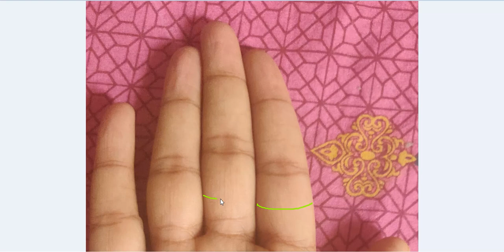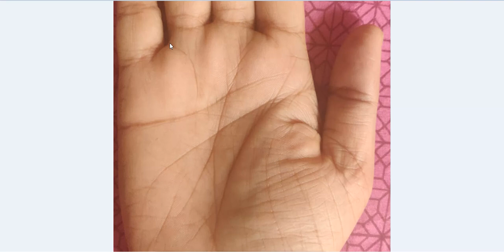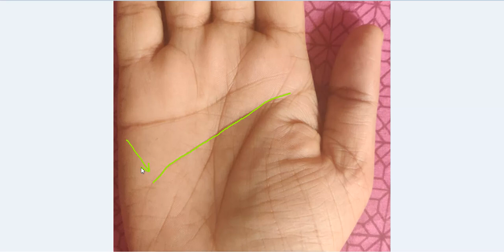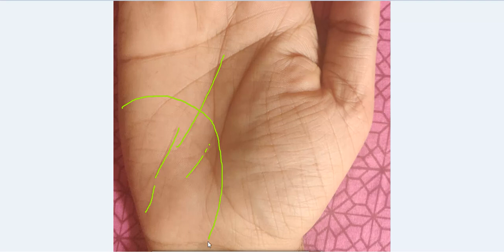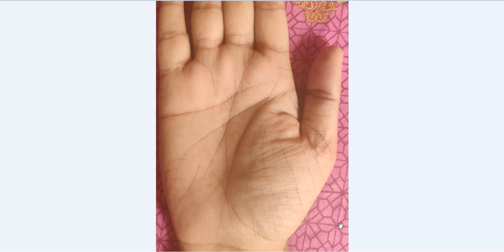Multiple Progress Off Shoots on Life LIne